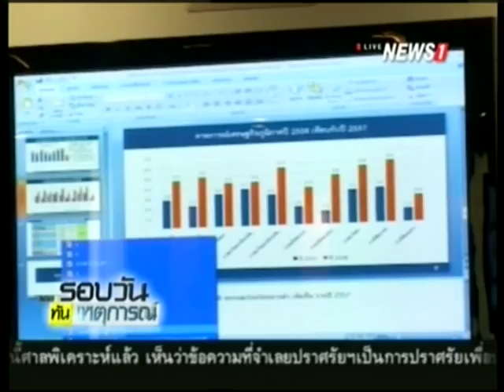คลัง ชี้ ราคาสินค้าเกษตรตกต่ำ ฉุดศก.ภูมิภาคปี57 โตเพียง 2.8%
2014/12/26 คลัง ชี้ ราคาสินค้าเกษตรตกต่ำ ฉุดศก.ภูมิภาคปี57 โตเพียง 2.8%